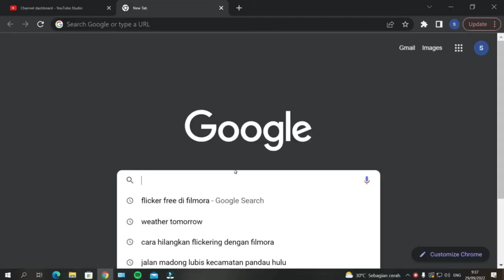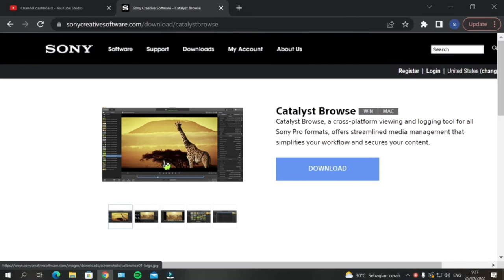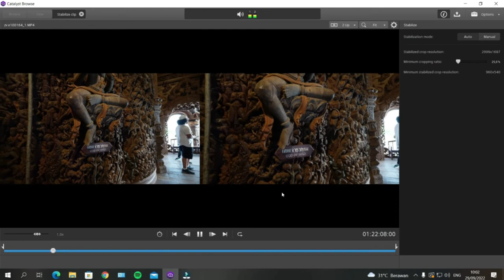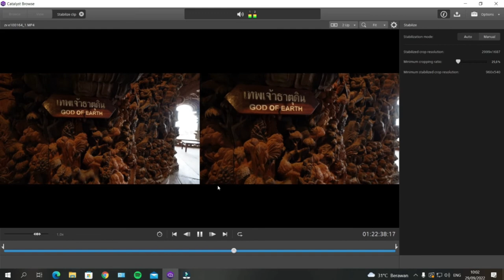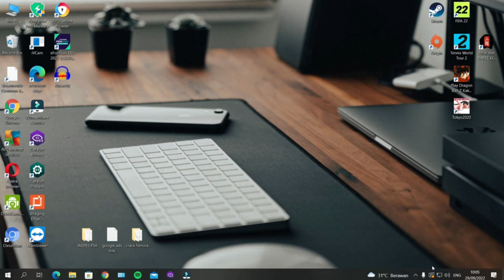VIDEO STABIL TANPA GIMBAL? BISAAA, CARANYA?....GUNAKAN CATALYST BROWSE!!!!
SESUAI JUDUL, UNTUK VIDEOGRAFER YANG MALAS MENGGUNAKAN GIMBAL SAAT MEREKAM, BISA MENGGUNAKAN APLIKASI CATALYST BROWSE INI.

APLIKASI INI SANGAT MUDAH DIGUNAKAN DAN PRAKTIS.
DALAM HITUNGAN MENIT, VIDEO BERGETAR ANDA MENJADI STABIL